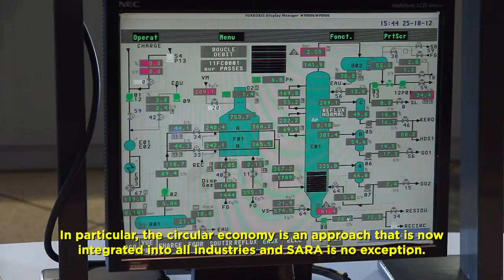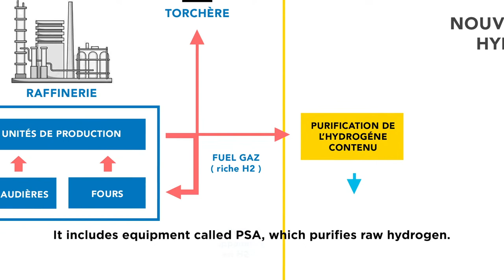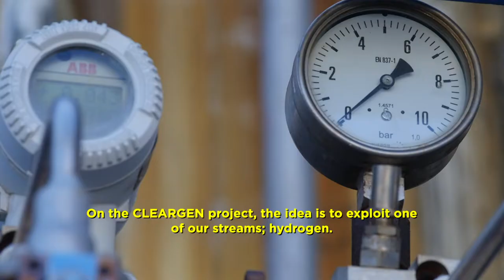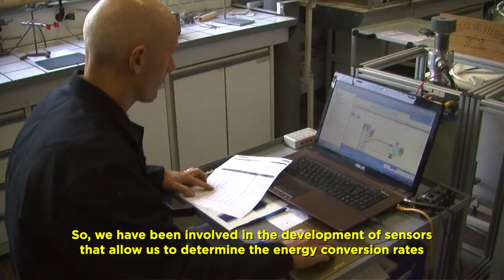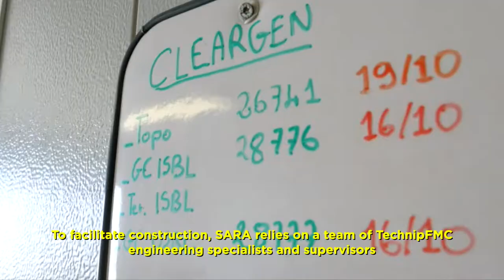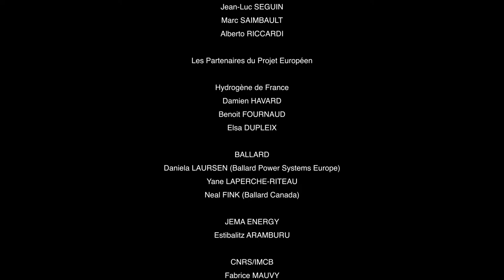Pile à Hydrogène CLEARGEN SARA 2019